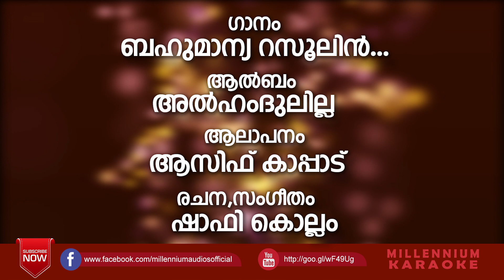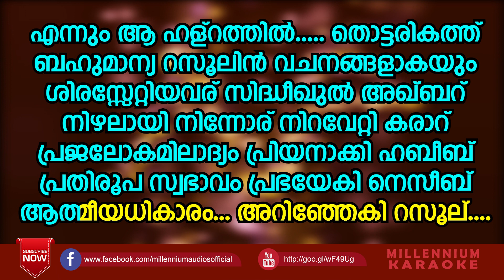Bahumanya Rasoolin Karaoke With Lyrics | Asif Kappad | Shafi Kollam | Alhamdulillah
Watch Bahumanya Rasoolin Karaoke With Lyrics | Asif Kappad | Shafi Kollam | Alhamdulillah

Lyrics&Music: Shafi Kollam
Singer: Asif Kappad
Copyright: Millennium Audios